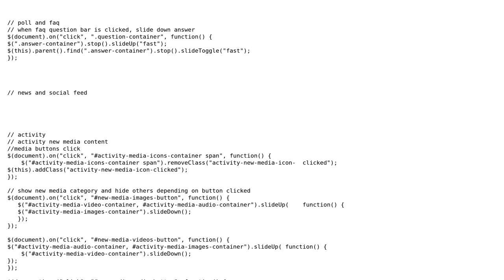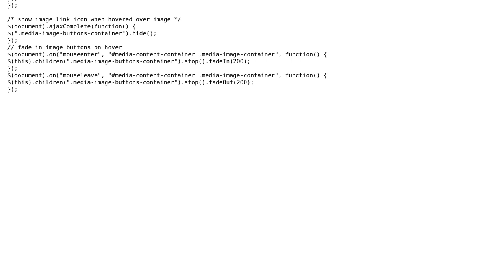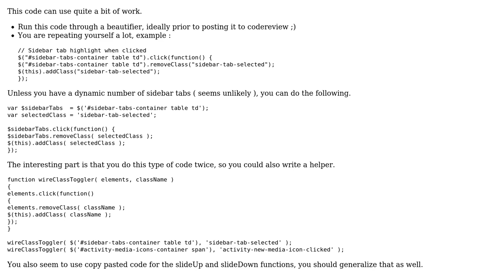Menu and SideBar Slides, Fades, and Hides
With thanks & praise to God, and with thanks to the many people who have made this project possible! | Content (except music & images) licensed under CC BY-SA | Music | Images & others | With thanks to user thed user rolfl user konijn and the Stack Exchange Network Trademarks are property of their respective owners. You are responsible for your own actions.